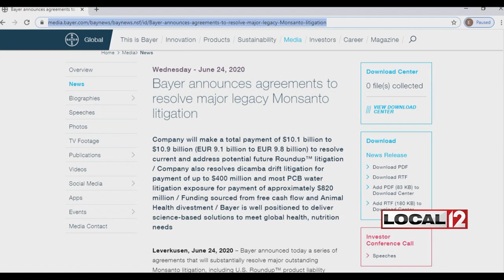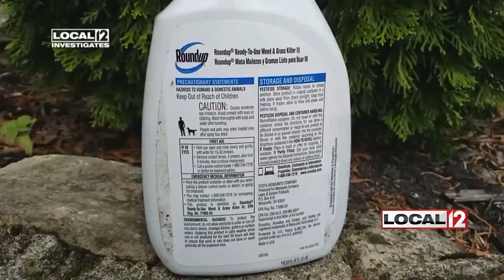Maker of Roundup to pay $10B to settle cancer claims 3 years after Local 12 investigation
CINCINNATI (WKRC) - Headlines and alerts had been pinging for hours that a huge settlement had been reached over claims that the popular weed killer Roundup caused cancer.

Yet, John Vicory, the former Hamilton City Public Works employee who developed non-Hodgkin’s lymphoma in 2006 after using it for years, didn’t know until Local 12 contacted him.

“This is the first I’ve heard about it,” Vicory said in an interview on Zoom, adding, “I’m excited to know it’s another step in the process.”

Scars to Prove It

Vicory was featured in a Local 12 Investigation in 2017 in which he explained that he sprayed hundreds of gallons of Roundup for over a decade to kill weeds every summer in Hamilton. Victory endured two surgeries at UC Medical Center in which 90% of his right lung was removed.

Then, like now, he blamed his cancer on Roundup.

“Obviously it’s not safe. I could show ‘em the scars on the side of my chest. It’s a bad product,” Vicory said, adding that there is no cure for non-Hodgkin’s lymphoma.

Monsanto Insisted No Connection to Cancer

In 2017, Monsanto, which had not yet been sold to German pharmaceutical and life sciences giant Bayer, insisted Roundup was safe despite a finding by the World Health Organization’s (WHO) International Agency for Research on Cancer (IARC) that the main ingredient, glyphosate, is a probable carcinogen.

In an interview at Monsanto corporate headquarters in St. Louis, Monsanto’s Vice President Scott Partridge made it clear:

Duane Pohlman: "Does the main ingredient in Roundup cause cancer?"

Partridge: "No, Duane. It doesn't."

After acquiring Monsanto in 2018, Bayer has continued that narrative, insisting Roundup is safe with no connection to cancer.

Historic Settlement

On Wednesday, Bayer announced it had agreed to settle an estimated 95,000 claims filed by cancer victims across the United States for a staggering $10 billion, one of the largest settlements in history.

Most of the money will go to pay victims. Those close to the negotiations say the payouts will be as much as $250,000.

Vicory, who filed his lawsuit more than three years ago and has yet to be paid, says the amount he would receive wouldn’t be enough to cover his medical bills.

“Well, I’ll have to see what my lawyers say,” he said.

Bayer CEO Says Roundup Does NOT Cause Cancer

Earlier this year, Bayer reportedly considered pulling Roundup from store shelves, but the announcement about the settlement contains language that clearly shows the company continues to insist there is no connection between Roundup and developing cancer.

Werner Baumann, chief executive officer of Bayer writes, “As a science-based company committed to improving people’s health, we have great sympathy for anyone who suffers from disease, and we understand their search for answers. At the same time, the extensive body of science indicates that Roundup does not cause cancer, and therefore, is not responsible for the illnesses alleged in this litigation.”

While the company is clear that its product does not contain a carcinogen, the final call will be made by an independent panel of experts that will assemble as part of the settlement.

The panel will be paid to determine once and for all whether Roundup and its ingredient glyphosate does or does not cause cancer. Both the company and lawyers representing victims have reportedly agreed to honor whatever the panel finds.

For Vicory, the conclusion is clear.

“Obviously they know it’s a bad product or else they wouldn’t be willing to settle,” he said, adding that it’s still being sprayed on crops and on yards across the country.